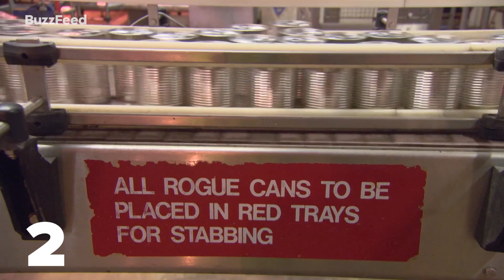淡々と作業を繰り返す工場の機械。ずっと見てられるわ…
心地よい音楽と共に自動機の映像をご覧ください💤

コロナウイルスの広がりにより、国内海外を問わず各地で制限されているお店や場所があり、旅行にも引き続き影響が出ています。今後の旅行の計画を立てる際には政府の方針を確認し、ルールを守りながら安全に行動してください。